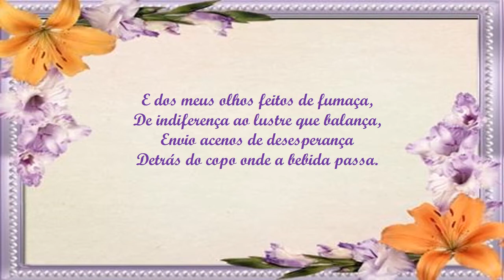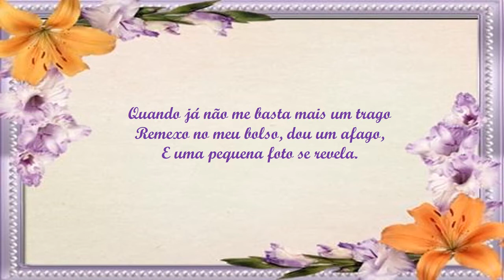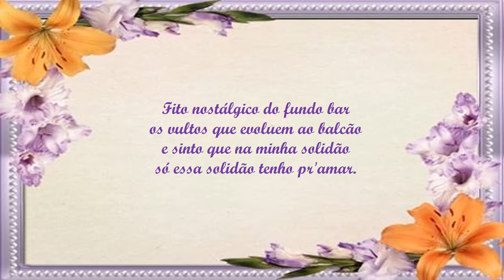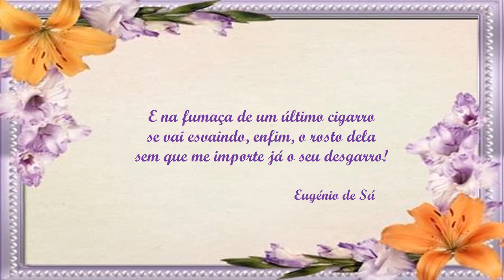Noite No Bar José Antônio Jacob e Longa É A Noite Eugénio de Sá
dueto -poemas